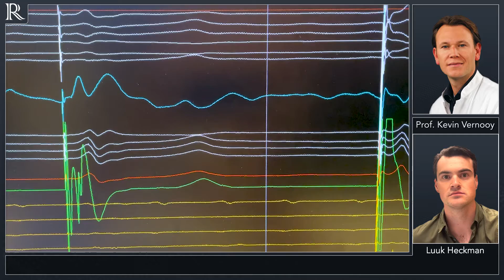Performing AV Node Ablation and LBB Area Pacemaker Implantation | Prof. Kevin Vernooy & Luuk Heckman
Luuk Heckman, from the Prof. Kevin Vernooy’s group at the Maastricht University Medical Center, provides Arrhythmia Academy with an overview on the performing AV node ablation and left bundle branch area pacemaker implantation in a single procedure.

Radcliffe Cardiology is a dynamic, digitally-focused producer & publisher of Cardiovascular, Renal and Metabolic (CVRM) content for physicians worldwide. We aim to assist in the continuous education of physicians within the cardiology fraternity, generating a range of clinical content through collaboration with leading cardiologists from around the globe.